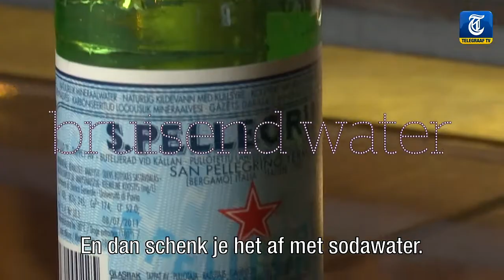Cocktailtip voor in de zon!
Culinair journalist Felix Wilbrink introduceert een Française die een heerlijke Americano-cocktail maakt. Met een scheutje Campari, Vermouth en sodawater maak je in een handomdraai 'iets verschikkelijk moois'.